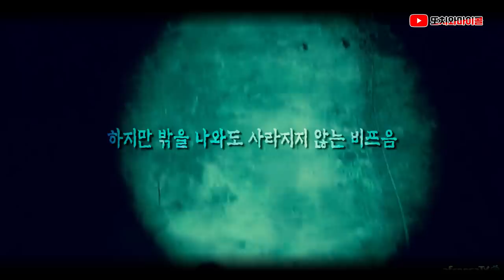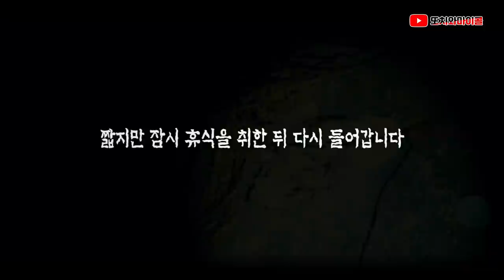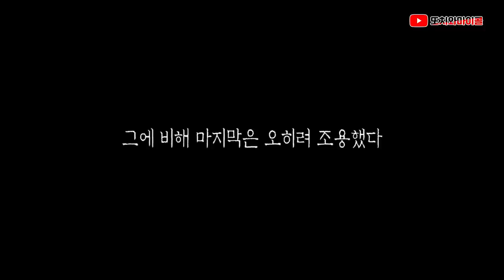[ENG SUB] 폐가에 가면 귀신의 목소리에 귀 기울여 주세요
bgm
▼▼▼▼Copy & Paste▼▼▼▼

Artist : ErikMMusic
Title : High Atop the Tower

▲▲▲▲Copy & Paste▲▲▲▲